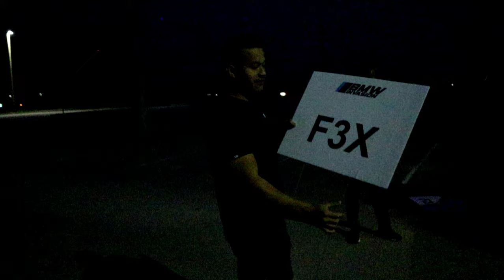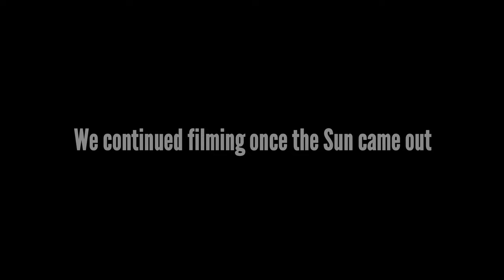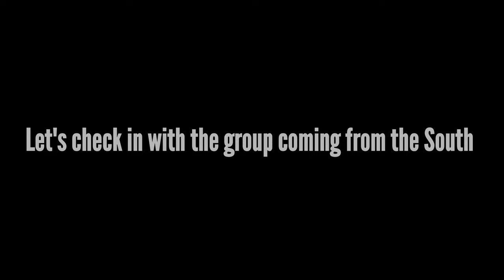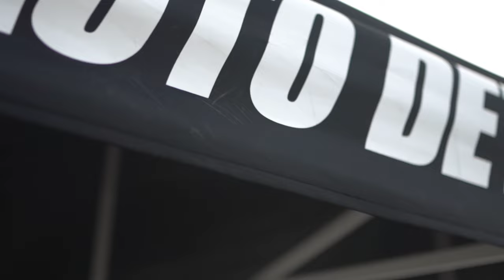BMW INVASION Of Melbourne Florida - "Behind The Scenes" Vlog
BMW INVASION of Melbourne Florida has been in the works for months.  In this video, I take you behind the scenes of the whole event.  I take you guys from the start, early morning to the very end of the event.  At BMW INVASION of Melbourne FL we had a car show that showcased some of the most unique BMW's from all across the East Coast of the United States.

My intentions, is to make the viewers feel as though they were there or relive some of those moments again.  We also take another look at the Active Autowerke's Equal Length Midpipe for the S55 engine that was showcased at the Exhaust Competition.

Myself and The TEAM at BMW INVASION want to thank you all for coming out to our first car show.   You guys truly have been extremely supportive of this movement.  We hope to see you guys at our next event.  HUGE THANKS To EUROMOTIVE PERFORMANCE for always believing in BMW INVASION!!

(You are Free to use this video, Just Give Credit to my team and I)